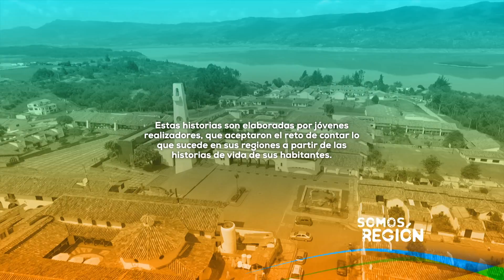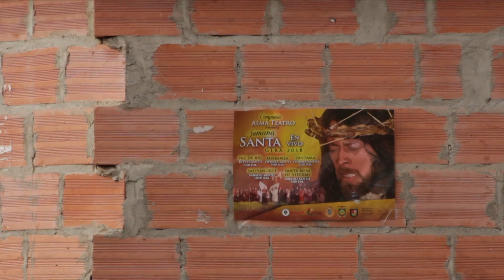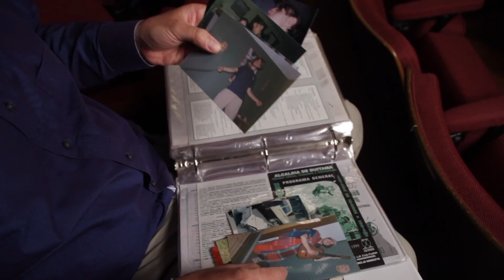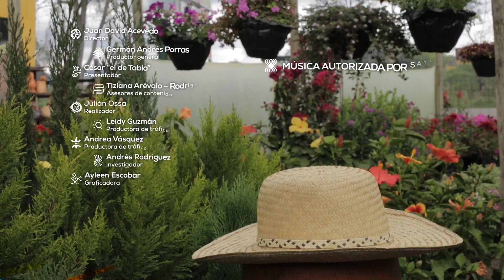Alexander Rivera, director de teatro de Boyacá - Somos Región Cap 89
"El teatro para mí es un espacio de liberación y un medio donde las acciones pueden aportarle a un grupo de personas en la sociedad". Eso significa el teatro para Alexander Rivera, director de obras sobre tablas de Duitama (Boyacá). No te pierdas Somos Región de lunes a sábados por Canal Trece.